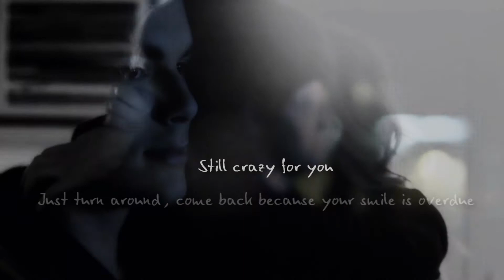● The Hardest Thing | Hanna/Caleb [for xxKillerxGirlxx]●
Wish #7 ► HD + Earphones = *.* Starry Eyes (+ read more)

Made for one of the most epic and inspirational vidders ever. Mal (xxKillerxGirlxx). She's like a pure source of creativity and I should have made a video with lots of effects, because that's what her videos always inspire me to do, but lately I love to show the simplicity of editing and the emotions in it.
So I still hope you like it anyway. ^.^ Sorry it's so short but I have like no time because of college and work right now. -.-

After the TVD break I started watching this show and just got sooo obsessed with it. Now I can't wait for the new episodes in january. I love a lot of couples in this show, but Hanna is my all time favourite character, because I can really relate to her, and she and Caleb are just EPIC. *.*